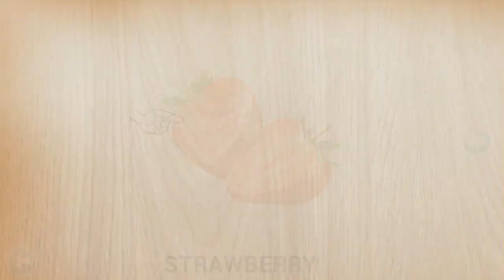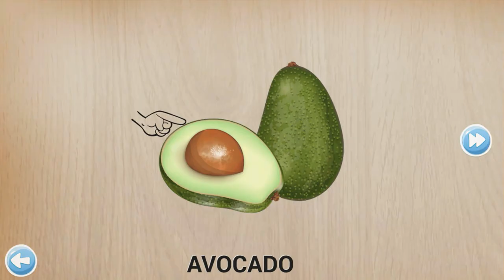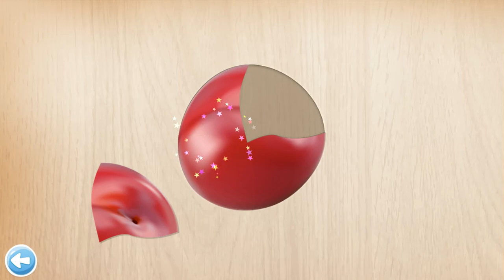Puzzle for kids - learn food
Puzzle for kids series (8) are one of the best fun and educational games for young kids, toddlers and preschool children. This top free game will help your child develop matching, tactile and fine motor skills while playing and exploring 100 different food wooden textured puzzle shapes.

Icon image
Toddler puzzle games for kids
Toddler puzzle games for kids includes educational games for children that will help to develop their physical, cognitive and emotional skills. This colorful puzzle game for kindergarten and preschool children is an important means of learning that can help enhance overall development of a child.

This baby game features various puzzles and game modes that are suitable for both boys and girls. Child-friendly interface in the toddler puzzles will let your child intuitively navigate within the app.

Toddler puzzle games for kids help develop reasoning skills and problem solving capability of a kid. Toddlers like to repeat solving same puzzle over and over again and this makes their memory sharp.

Kids learning games help children develop fine motor skills that are very useful in daily activities such as writing or drawing.

Toddler puzzles can also help your kid to learn to accept challenges and overcome problems through completing a puzzle.

Another advantage of the game is that toddlers receive animation rewards of the solved puzzle and pride in their skills for their achievements.

The most important thing is the fun involved in playing with toddler puzzle games! Children enjoy learning the most when they are having fun. Solve a puzzle and overcome the challenges. This gives toddler a sense of achievement and pride.
* Wild animals
* Dinosaurs
* Farm animals
* Princesses
* Space
* Cars
* Fruits
* Vegetables
* Monsters
* Robots
* Sport
* Transport
* Ocean
* Toys

* 3 levels of difficulty: easy, normal, hard
* Toddler puzzles designed for 2-6 years old kids
* 6 game modes: Jigsaw Puzzles, Rotation Puzzles, Vertical slider Puzzles, Flip Puzzles, Shape Puzzles, Cut Puzzles.

Toddler puzzle games for kids is a subscription-based app. We will regularly add new content for children to enjoy.

About Bimi Boo apps:
Highest quality. Bimi Boo apps help kids and toddlers to have their own experience, develop logical thinking and step up their education.

If you are looking for the best educational games for your toddler – apps by Bimi Boo Kids are the way to go. Playing the Bimi Boo games, children remember a lot of useful information: match colors and shapes, develop hand-eye co-ordination and fine motor skills, etc.

Ads free. You will never find annoying ads in our apps. Nothing will disturb your child from playing and learning.

Safe for kids. All our kids’ games are COPPA and GDPR compliant. We put safety in our games for toddlers above everything else.

Educational element. All apps by Bimi Boo Kids are not only about fun, but also learning. We pay much attention to game-based learning. Our apps have a positive impact on children’s educational development. All the Bimi Boo apps are developed with the participation of specialists in child education.
Creative and educational game for children that will help your child spend time with an electronic device effectively. Let your kid feel like a real artist and develop logic skills at the same time. The app includes coloring which is friendly to the youngest and puzzle solving tasks with educational element. Also, the app contains pictures on different topics which will entertain your child with fascinating sounds and funny characters. The following is waiting for you:

- 8 topic packs with 96 puzzles;

- Easy coloring for children;

- Educational puzzles;

- Cute animation in the end of each task.

The app is designed for children of preschool age and also suitable for boys and girls 2- 5 years old. All the activities were developed with participation of experts in the field of children education and include such educational elements as developing of fine motor skills and logic. Have fun!